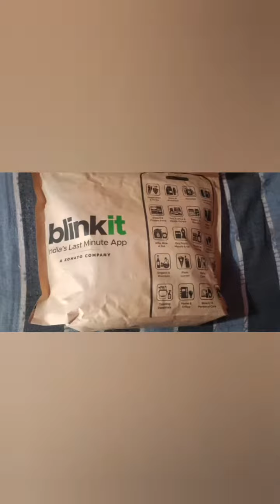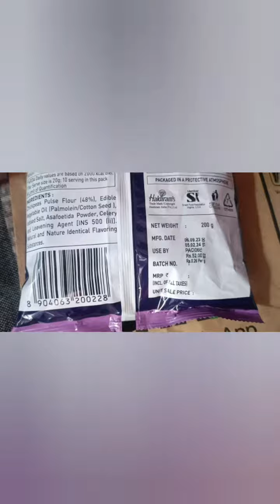Haldiram namkeen from Blinkit